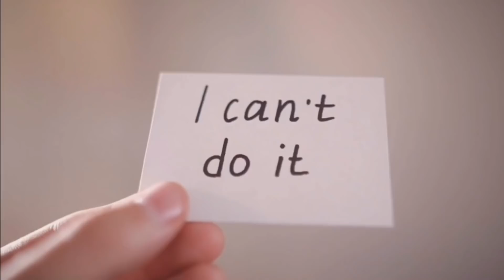Haz realidad tu imaginación con Tecnología. Gratis, Fácil, Cool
Hola Pileros, ya no más excusas aprender a programar tu propia APP es fácil, cool, y si eres menor de edad es gratis, Nathaniel Dsouza el adolescente que a sus trece años fundó  KIdzIdeazTech   para enseñar computer science y ahora está  haciendo el lanzamiento de KidzSentry para la seguridad de colegios.  Este video es inspiración para todos para soñar imaginar y hacer esa imaginación realidad con tecnología.

Muchas gracias Nathaniel por tu entrevista al canal de somos pileros, durante el video he dejado todos los datos de contacto de Natahaniel, si eres emprendedor o sueñas con emprender este es tu canal, suscríbete y comparte con todos los pileros del mundo.